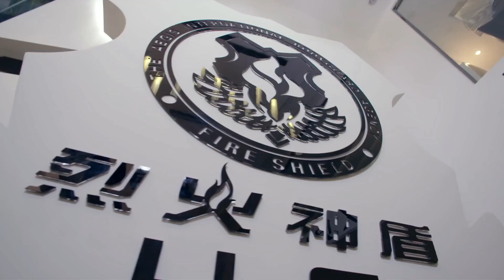霸道總裁高價請來女保鏢，竟是讓她幫忙追回自己的女朋友！女保鏢氣瘋了當場不干跑人了！